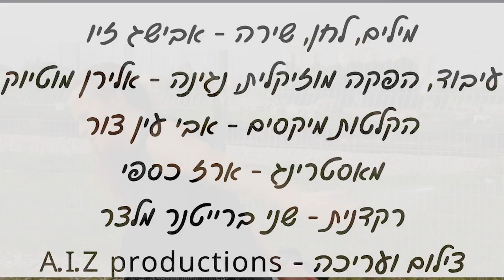מבול - אבישג זיו, אלירן מוטיוק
השיר מבול נכתב בתקופת הקורונה תקופה של אי שקט וחוסר ודאות מתוך המקום שמחפש את היחד בתקופה מאתגרת.

מילים ולחן - אבישג זיו
נגינה והפקה מוזיקלית - אלירן מוטיוק
הקלטות ומיקס - אבי עין הבר
מאסטרינג - ארז כספי

מבול -
אל תצאי לטיול
הוא מגיע המבול
מציף מתוכי
וכלל אין לו גבול

ושמענו מזמן
את אחינו בחוץ
שקראו לנו בואו
זה הזמן לאחדות
פזמון  -
זה מבול
ואין מי שיבנה תיבה
זה מבול
ונוח זה אתה

תעטו מסיכה
יש סכנה
לא זאת לא הסביבה
הכל בתוכך

והרגשנו מזמן
שליבינו בוכה
כשקרא לחזור
אל הרגע הזה
פזמון...